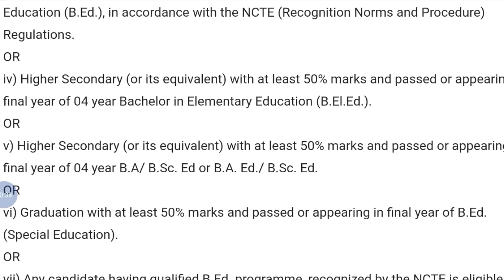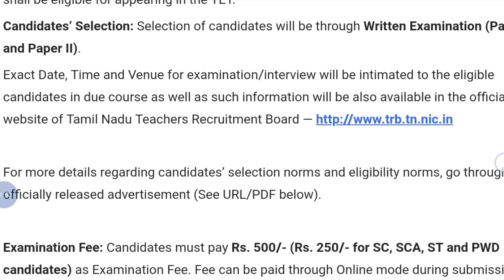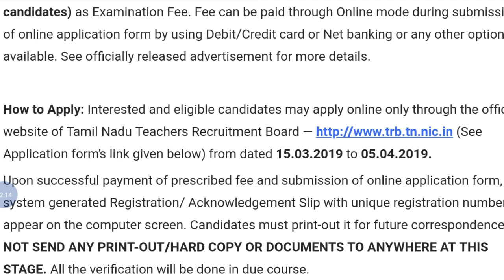TNTET 2019 Exam | How to apply online all details | Studywithsouvik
Hey guys!

TNTET 2019 Exam | How to apply online all details | Studywithsouvik | Government Job 2019|Private company Job 2019| Latest job information| Sarkari Nakri 2019 Check my all latest videos subscribe my channel for watch more video and support this channel.